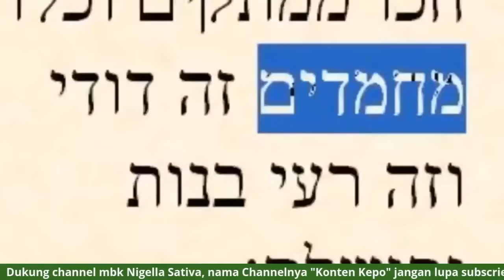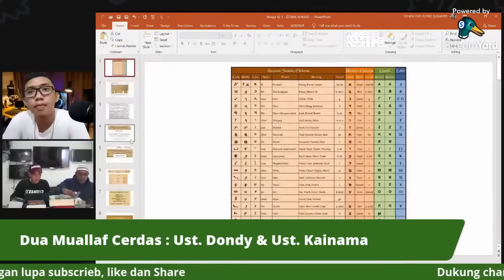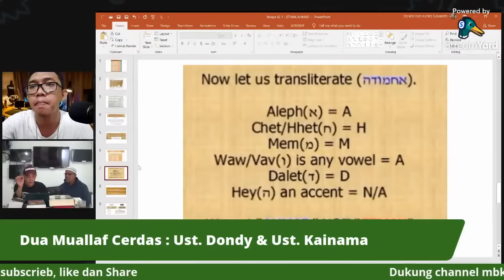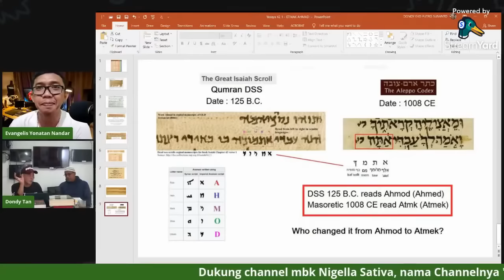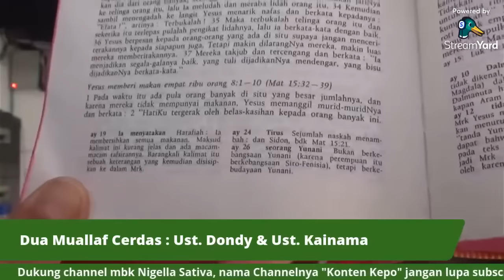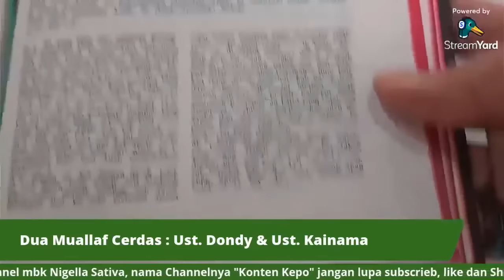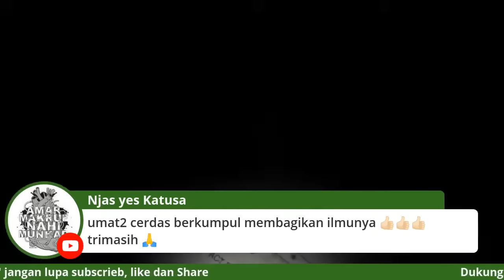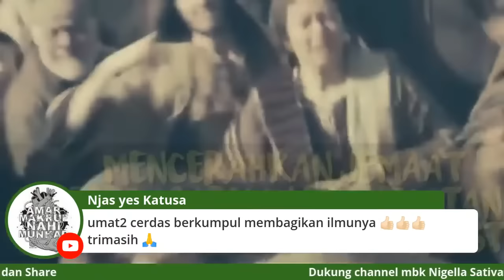Ustadz Kainama dan Dondy Tan membuka Rahasia kekeristenan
Narasumber: Ust Kainama

Graha Mualaf Jakarta - @grahamuallafjakarta